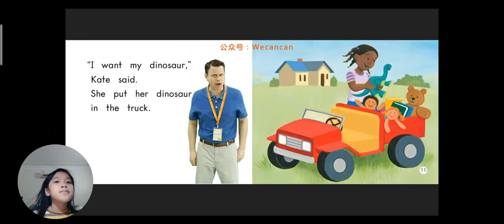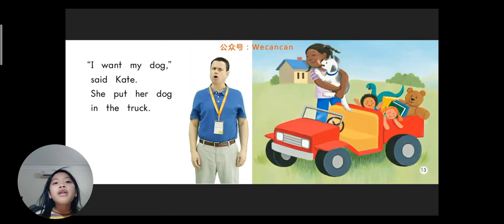heinemann.g1. 56. Kate's truck